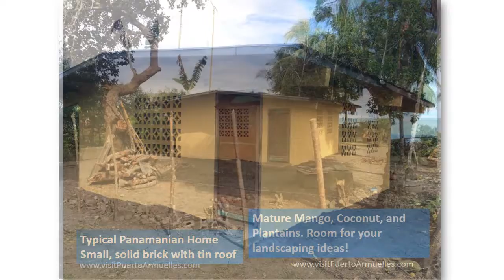Small Beachfront Home for Sale in El Carmen, Panama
Own your personal little piece of beachfront in the tropics for only $79,000. Small Panamanian-style home on a sandy beach with views of the famous Chiquita Banana Pier. Easy surf, swimming, and fishing right outside your back door.